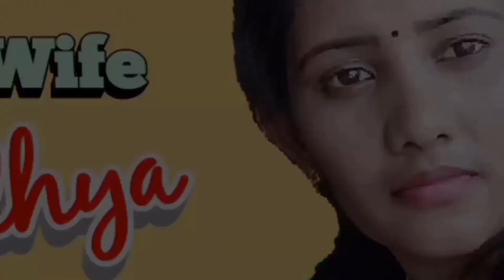కాకరకాయ కర్రీ రుచిగా ఇలా కూడ చెయ్యొచ్చు | Cooking video | housewife sandhya | HF Sandhya